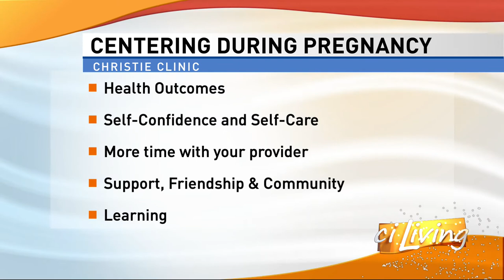CI Living - Christie Clinic and Centering